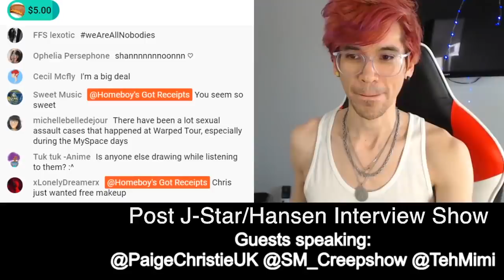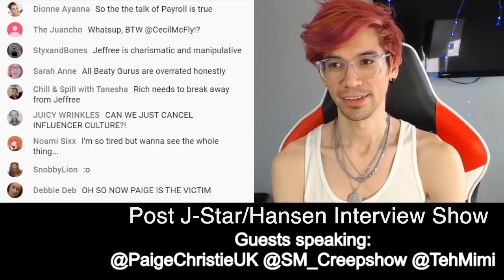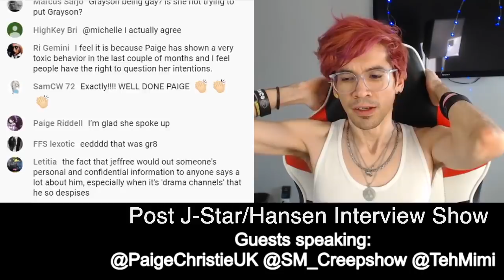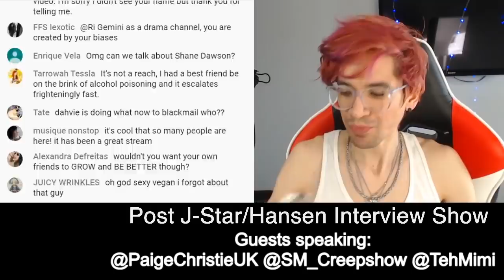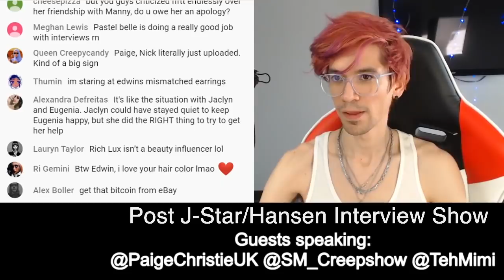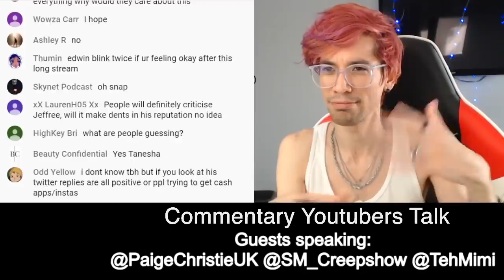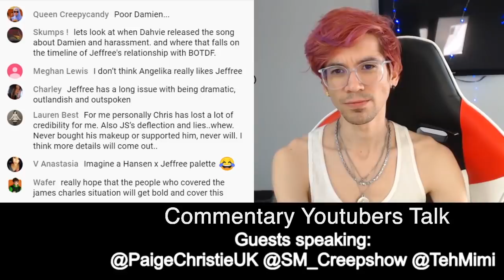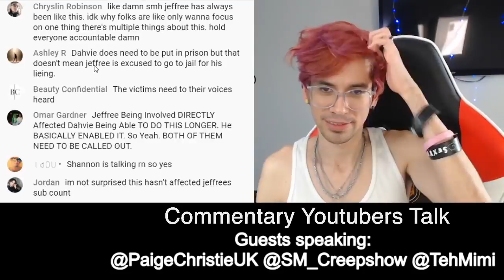Petty Paige on Jeffree Star's Intimidation of Creators and Influence (livestream clip)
This is from the post Jeffree Star/Chris Hansen livestream with Creepshow Art, Petty Paige, and TehMimi on 04/27/20. Someone in the chat asks Paige why she decided to speak out now and not before in regards to Jeffree Star. Also how Jeffree sent TeaSpill a message about Jaclyn Hill. Closed captions available in English.

Another livestream live reacting to Jeffree on Keemstar's "Mom's Basement" podcast